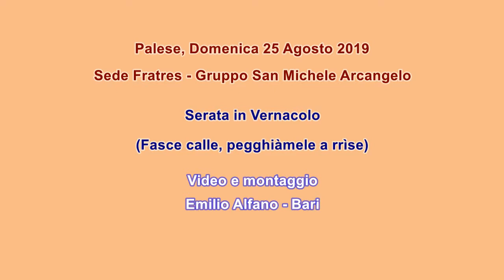Emanuele Zambetta legge e declama "Émergènže!" e "N'amore ca nòm more".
Fratres - Palese serata Vernacolare 25 Agosto 2019